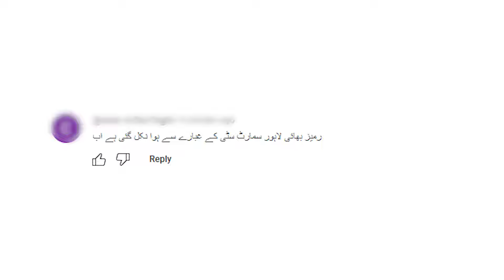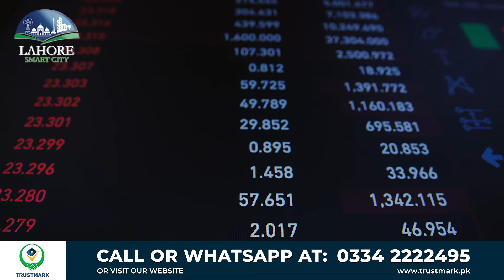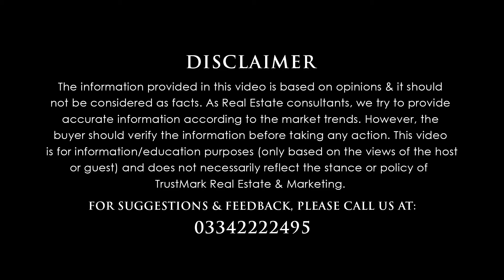Lahore Smart City Daily Updates | Profit & Loss | Market Own | Current Market | Latest Update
In this video, we will discuss: Lahore Smart City Daily Updates | Profit & Loss | Market Own | Current Market | Latest Update

80-C, Commercial Broadway Opposite Lahore Smart City Head Office, DHA Phase 8, Lahore.